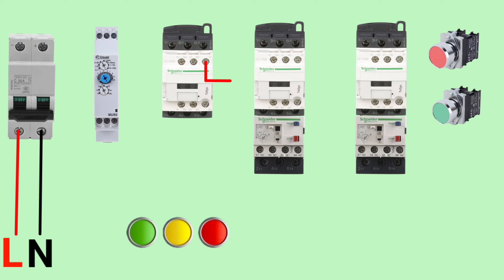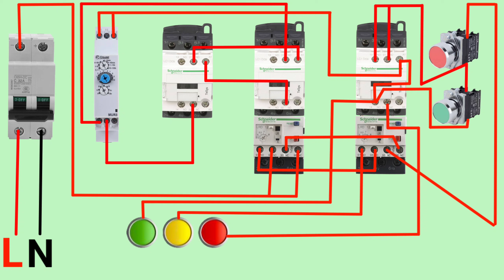control wiring of star delta starter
Star-Delta starter control circuit diagram:
As shown in the fig. Star-Delta starter control circuit consist of Start Push button S1, Stop push button S0, Timer T1, main contactor K1, Star contactor K3, Delta contactor K4.

starting sequence; after pressing the start push button S1, single-phase supply(230v) activates the timer T1, timer coil is energised, after energising the coil NO contact closed and NC contact get open. This energized star contactor K3 coil and motor get connected in star connection.

After some time interval motor attain rated speed and the timer T1 switch the circuit Starter from star transition state to delta state, full line voltage gets applied to the motor and motor continues to rotate at its full speed.

Stop sequence; once you press stop push button S0 the circuit is disconnected from supply voltage. So the delta contactor K4, main contactor K1, and Timer T1 are de-energised. Motor speed gradually reduce and finally stops.